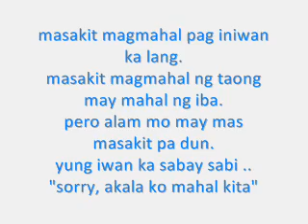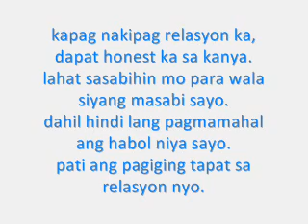Filipino Love Quotes #2